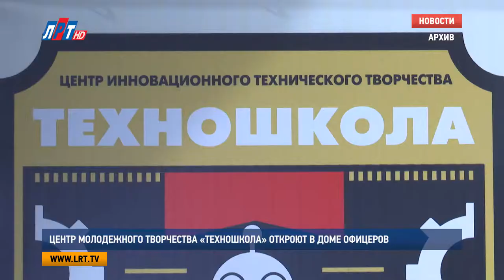Центр молодежного творчества «Техношкола» откроют в Доме офицеров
Центр молодежного инвестиционного творчества «Техношкола» планируют открыть в Доме офицеров в гарнизоне Люберец в 4 квартале 2017 года. Об этом сообщает пресс-служба люберецкой администрации, цитируя главу городского округа Владимира Ружицкого.
В техношколе все желающие смогут получить дополнительные знания по работе с робототехникой, электроникой, мехатроникой, а также больше узнать о моделировании, конструировании и промышленном дизайне. Такой центр появится в Люберцах впервые и его посещение будет бесплатным. В учреждении смогут заниматься все желающие, но преимущественно оно будет работать для детей от 5 до 14 лет и сможет принимать примерно 600-700 человек в год. Подобные центры нужны для популяризации инженерных профессий, ведь сегодня в России наблюдается острая нехватка подобных кадров. Глава городского округа Люберцы Владимир Ружицкий отметил, что Техношкола строится на средства частного инвестора: это около 6 миллионов рублей. На эти деньги планируется приобрести токарные и фрезерные станки, 3D-сканер, принтер и компьютеры.

Мария Лапычева